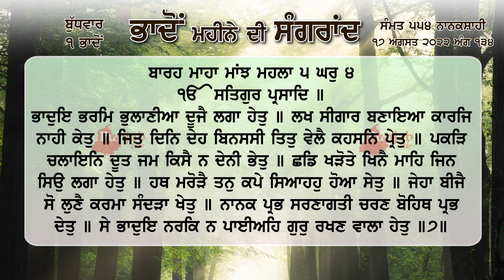Sangrand _ ਭਾਦੁਇ ਭਰਮਿ ਭੁਲਾਣੀਆ ਦੂਜੈ ਲਗਾ ਹੇਤੁ ॥ _ਸੰਗਰਾਂਦ _ Barahmaha